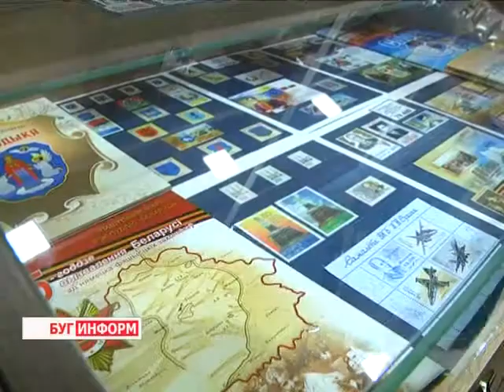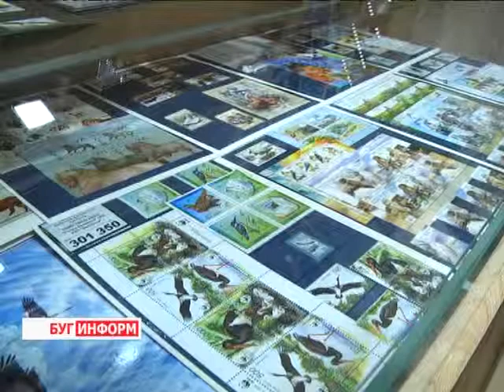2013-10-09 г. Брест Телекомпания "Буг-ТВ". Всемирный день почты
Ежегодно, 9 октября, во всех странах нашей планеты отмечается Всемирный день почты. Именно в этот день в 1874 году была подписана Бернская конвенция, ставшая основанием для образования Всемирного почтового союза.
Белорусская почта также является полноправным членом этой международной организации и имеет два основных ориентира — повышение качества предоставляемых услуг и улучшение уровня обслуживания клиентов. Поэтому роль почты в экономической, политической и культурной жизни каждого государства трудно переоценить.
О том, как проходят будни почтовиков, и какой сюрприз они подготовили для жителей и гостей города в свой профессиональный праздник -- в нашем следующем сюжете.